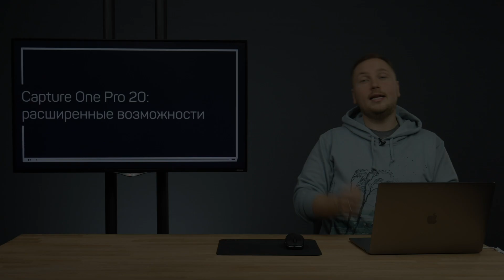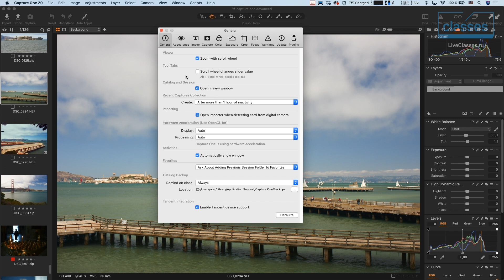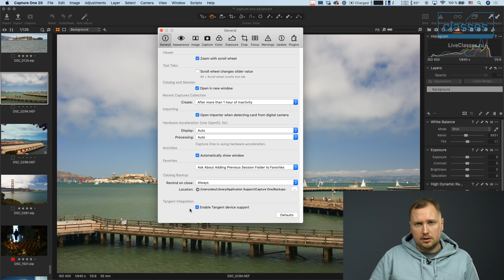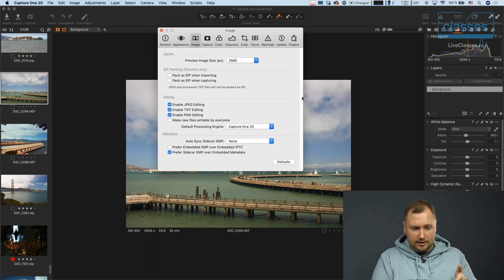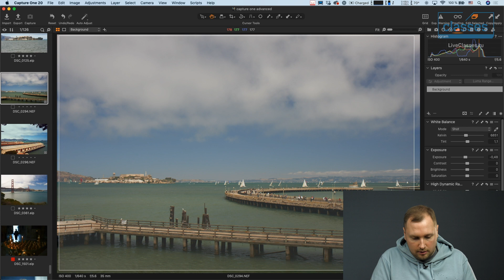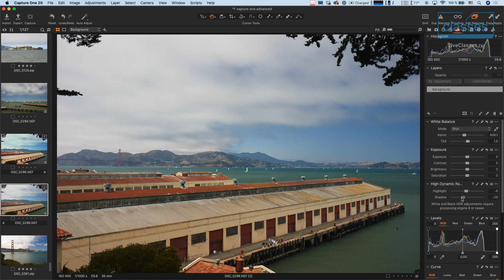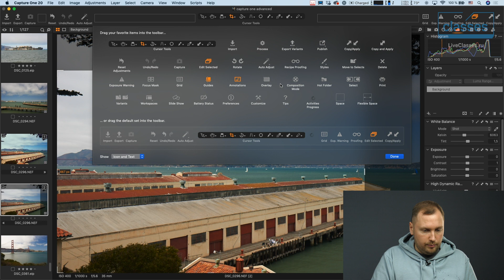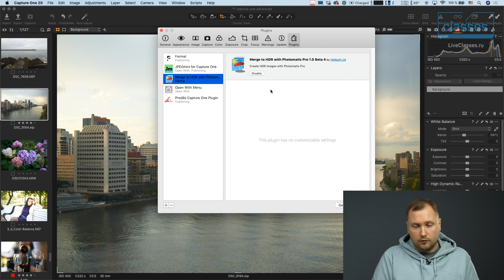Настройки Capture One Pro. Capture One Pro 20: расширенные возможности. Александр Свет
Сделайте максимум с вашими RAW